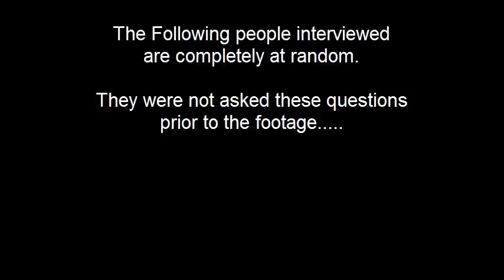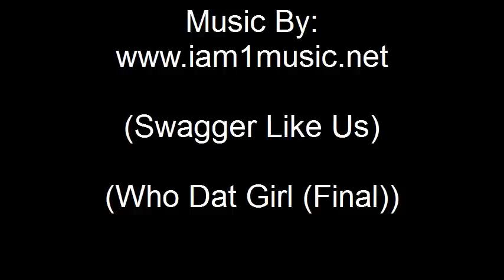Sociological Eye: The North Side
The North side of Alpena Michigan.  By: Megan P., Georgeia K., Larissa K., Parker T